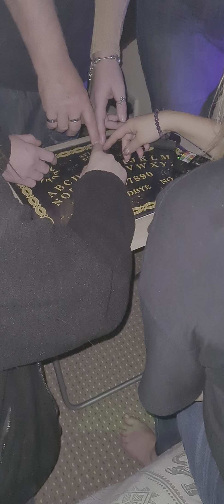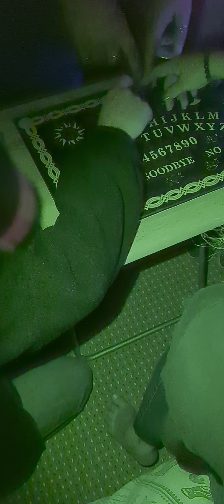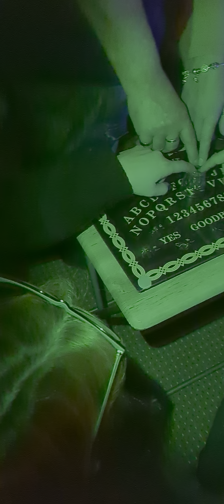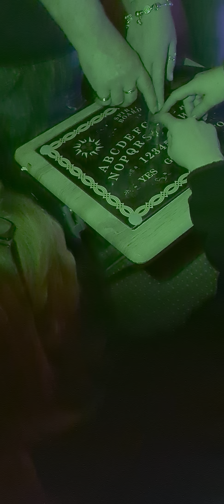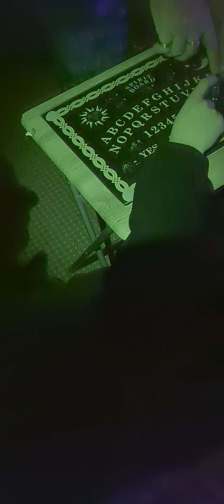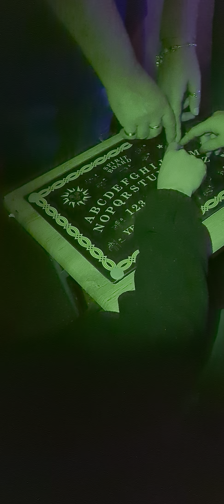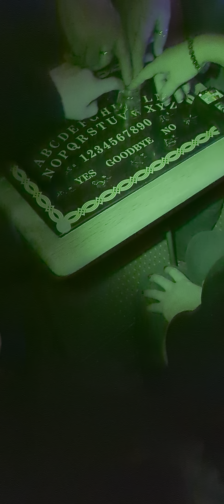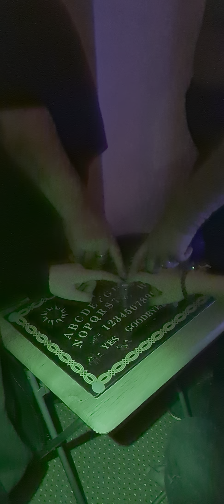a private board meeting